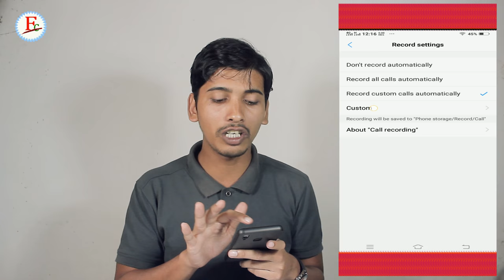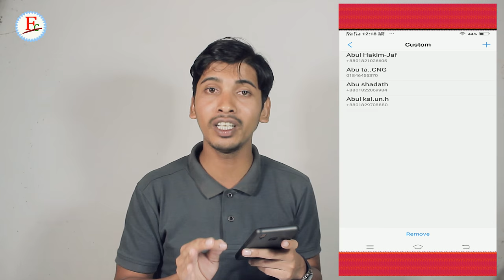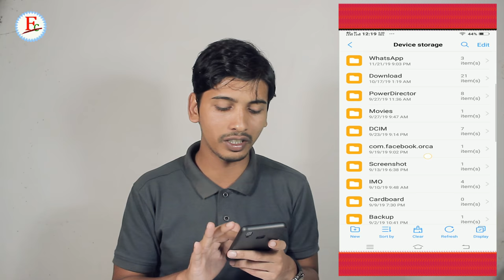Call Record Without Apps In Mobiles | Best Call Recording | Record Setting | Faysal Jewel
Friends, In today's video you are sharing the call recording setting, without the apps you can easily record incoming and outgoing calls on your mobile. The recording is done automatically with no apps. You can record phone calls but cannot WhatsApp, Skype, Viber, IMO and others.

If you have any questions please send me a message on my Facebook page, Please like in this video and publish your comment below and share this video with your friends.

How to make a Google URL Shortener

What is the Main Reason For Spam

How to add URL to Bookmarks Bar In Google Chrome.

☑️ Anti-Piracy Warning…..